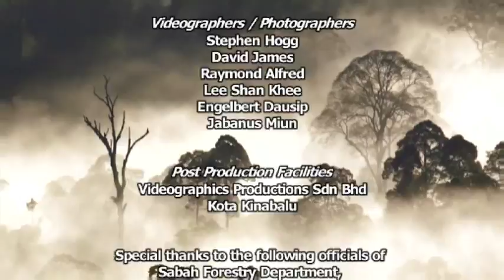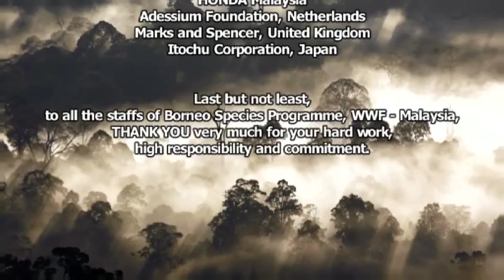Saving the endangered species of Borneo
A WWF Malaysia presentation on the endangered species of the island of Borneo: Orang-Utans, Pygmy Elephants and Sumatran Rhinoceros.